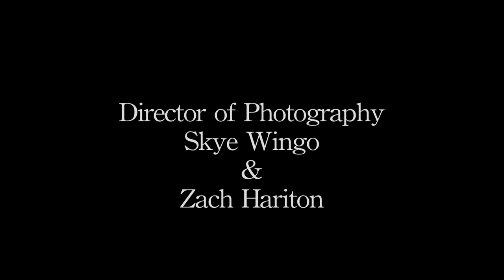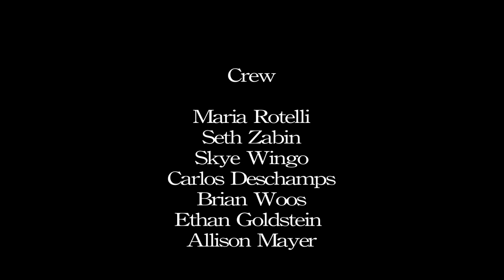Pool Shark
A new take on the gangster film by Sam Harnish. Based on an audio piece by Sonny Finch